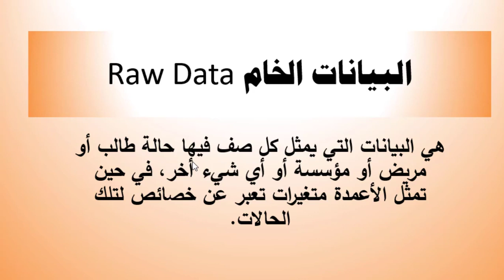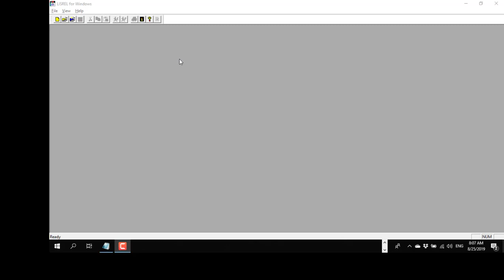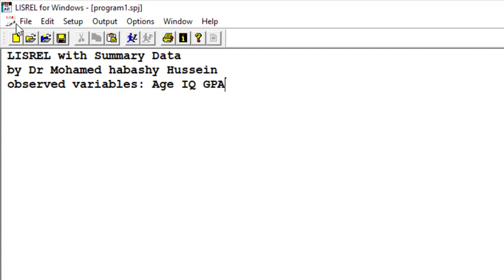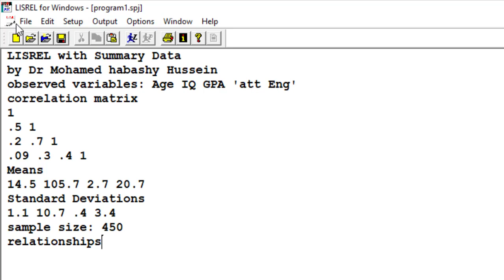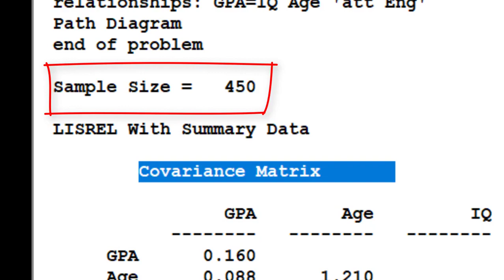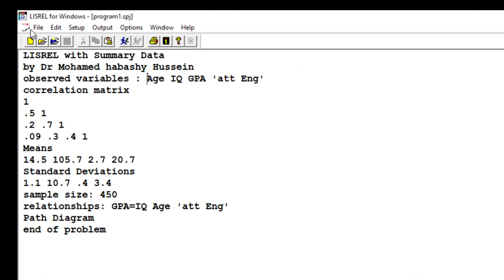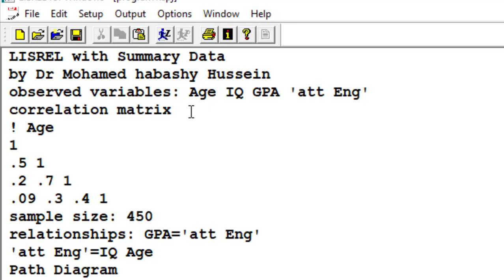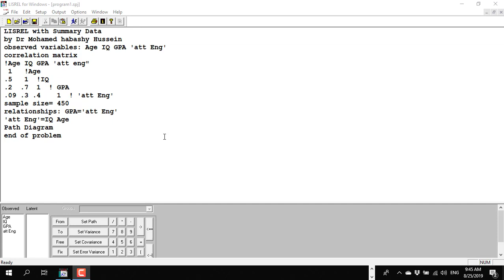أخطاء في استخدام برنامج الليزرل مع ملخص البيانات LISREL 10.2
يهدف هذا الفيديو إلى استخدام ملخص البيانات مع برنامج الليزرل وتوضيح بعض الأخطاء الشائعة عند استخدام البرنامج